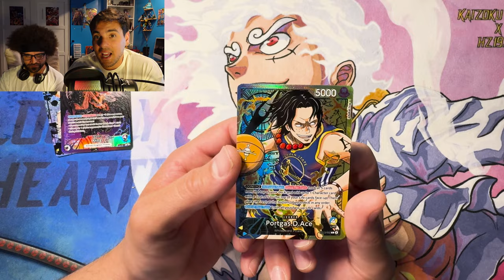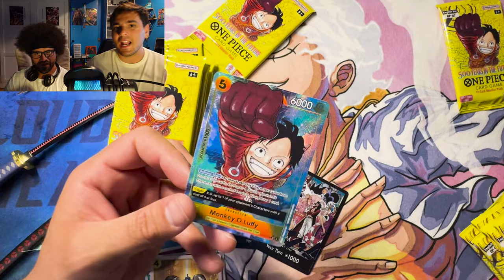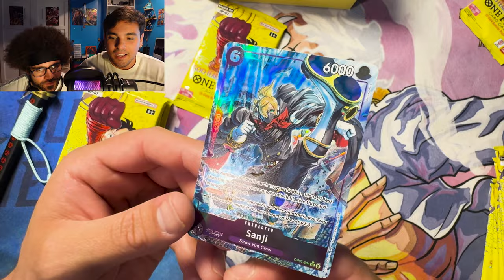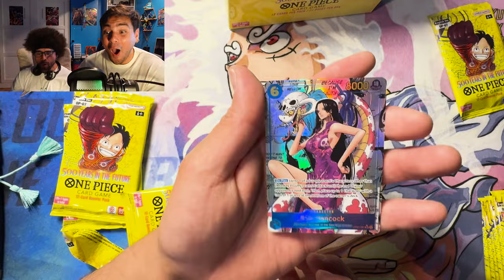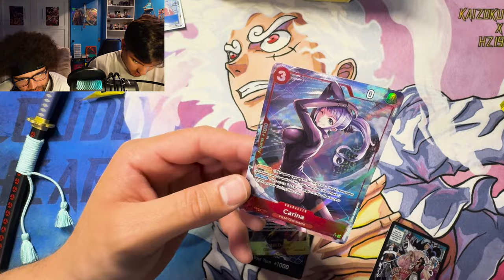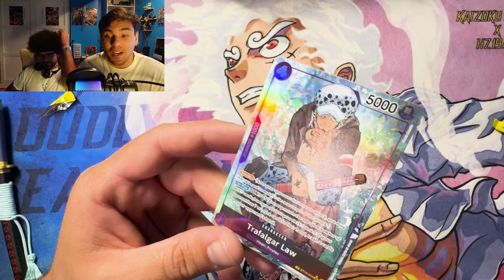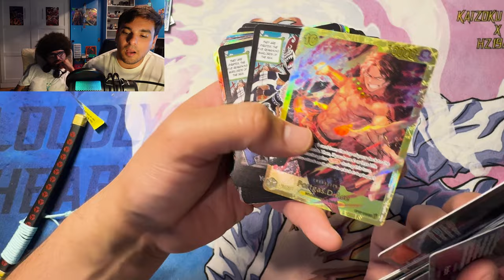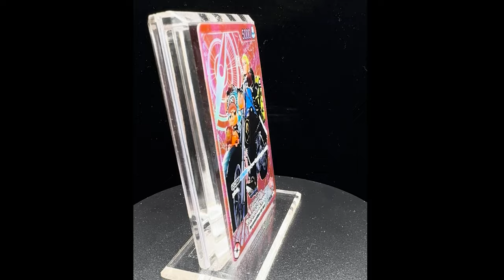500 Years into the Future - One Piece Card Game Set 07 (captain insaneo WHAT A SURPRISE!)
dudes arts insaneo level (what a surprise)